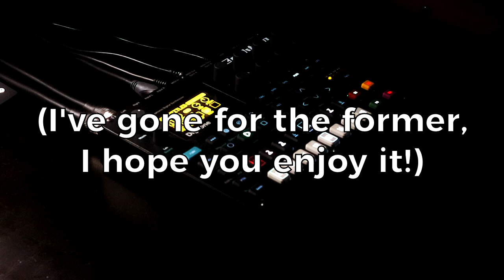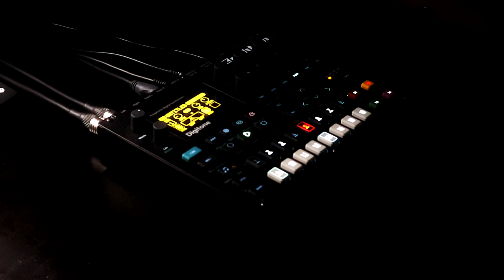Elektron Digitone Minijam - 2018-11-16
This video is an entry in this week's Weekend Challenge on the Hardware Jams group

This week you had a choice of either creating something at 180BPM or above that didn't contain drums, or 60BPM or below where the only melody allowed comes from tuned percussion and the like (I went for 60 and down because I'm a sleepy boy!)

I hope you enjoy what I've created 0 it was a super fun challenge to do!